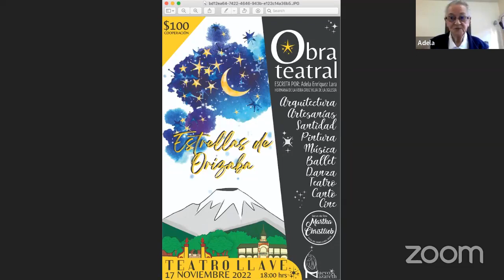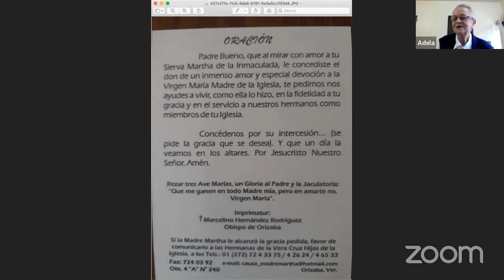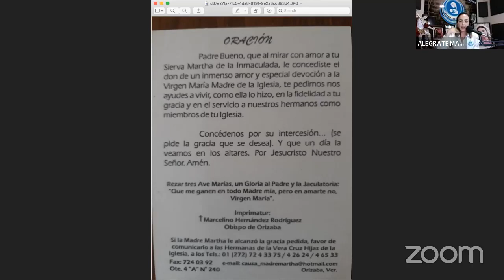"TODA DE MARIA PARA JESUS". SD MARTHA CHRISTLIEB IBARROLA DE LA INMACULADA. Entrevista hmna. Adela E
Conoces la Causa de los Santos de México? Sabes de la vida de la sierva de Dios Martha Christlieb Ibarrola de la Inmaculada? Cuáles fueron las virtudes que practicó de manera heroica y ahora es sierva de Dios?
Te invitamos a escuchar de voz de la hermana Adela Enríquez Lara, quien fue su hija dentro de la congregación de las hermanas de la Veracruz.

Ella  compartirá con nosotros experiencias de vida, proceso de canonización y el amor que la madre Marta tuvo hacia el prójimo comenzando por sus padres y hermanos.

Fundadora de cinco colegios y amante de la simplicidad en el diario vivir fue así como ella vivió su vida temporal.

Padre bueno, que al mirar con amor Martha de la Inmaculada, un inmenso amor la virgen María de la iglesia, te pedimos nos ayudes a vivir, como ella lo hizo, y en el servicio de nuestros hermanos como miembros de tu iglesia. Concédenos por su intercesión… ( pedir la gracia que se desea) Por nuestro señor Jesucristo nuestro señor amén.

Rezar Tres Aves Marías, un Gloria al Padre y la Jaculatoria: "Que me ganen en todo Madre mía, pero en amarte no, Virgen María".

Si llegaras a recibir la gracia que deseas por medio de la interseción de la sierva De Dios Martha de la Inmaculada, puedes ponerte en contacto con las hermanas De la Vera Cruz Hijas De la Iglesia a los teléfonos:
Dirección: Ote. 4 "A" No. 240
Orizaba, Ver.